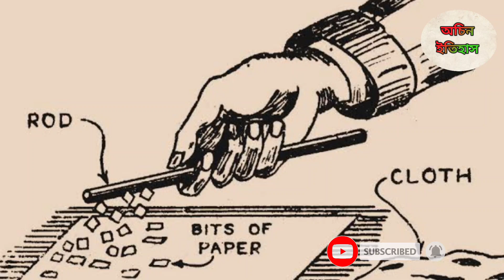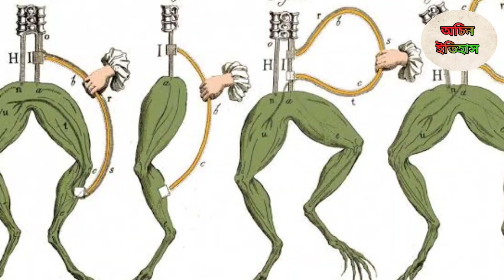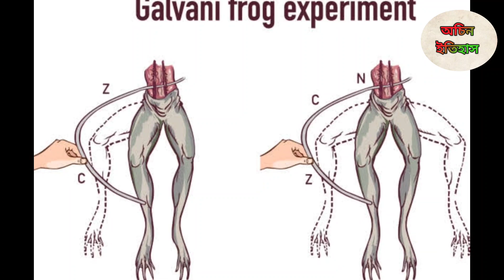বিদ্যুৎ আবিষ্কারের অজানা ইতিহাস। History of Electricity Invention।অচিন ইতিহাস#history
সবাইকে অনুরোধ করবো ভিডিওটি সম্পূর্ন দেখায় বিদ্যুৎ কিভাবে আবিষ্কার হয়েছিল সম্পূর্ণ বিষয়টি তুলে ধরেছি♥️♥️